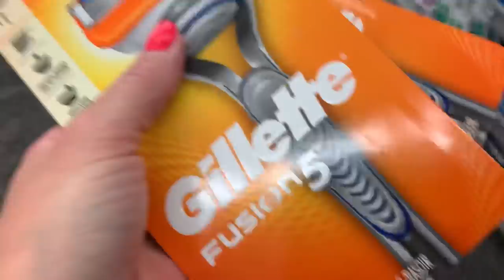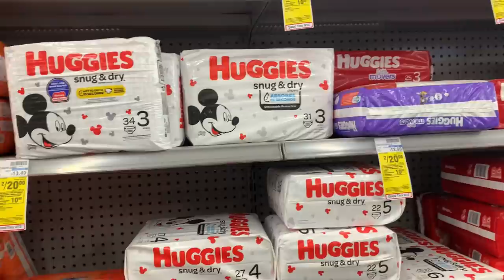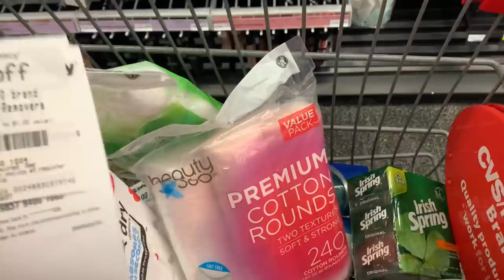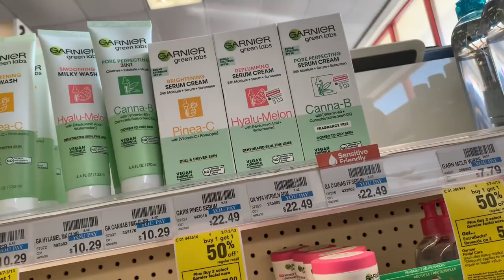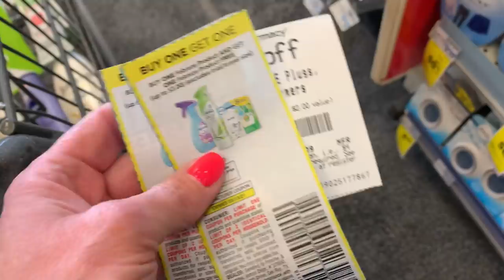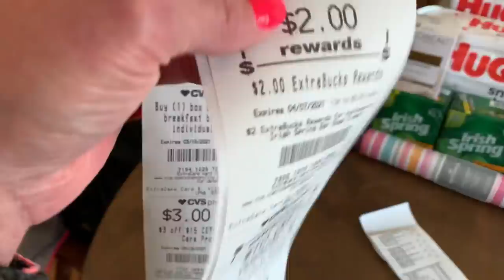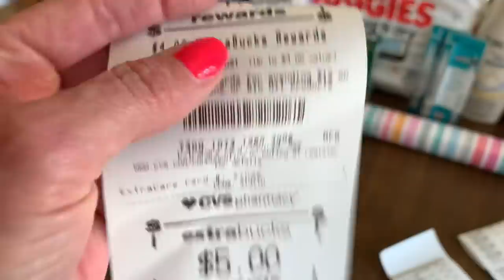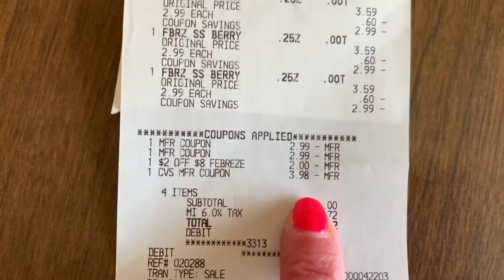CVS HAUL 3/7 $209 IN PRODUCTS ALL FREE + $6 MM 💃💃 // LOTS OF DEALS THIS WEEK!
New to cvs couponing? Check out the cvs playlist for tons of info on cvs

SHOP837687